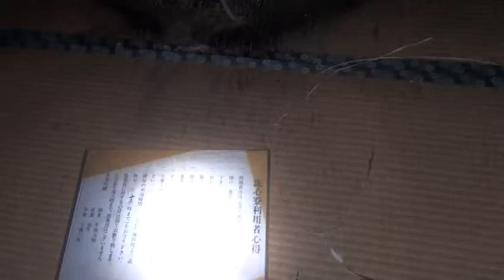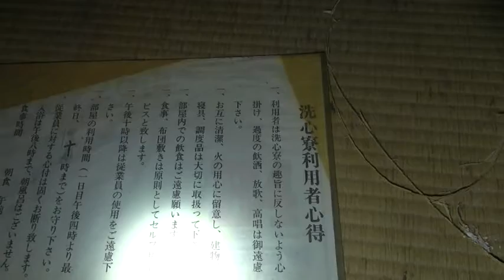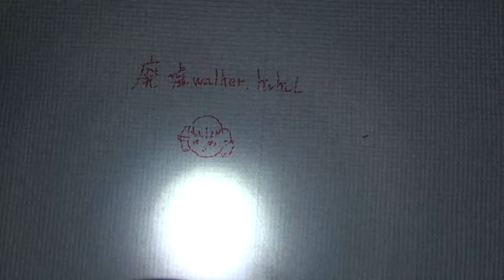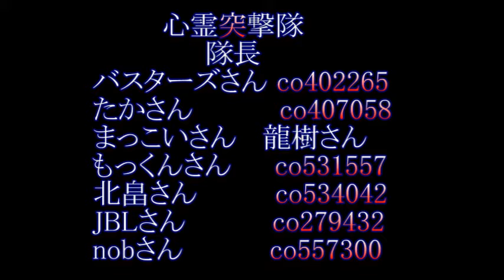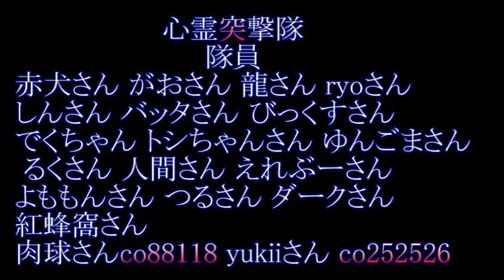心霊マニアの旅 2012 山梨県 山中洗心寮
某証券会社の寮
コウモリに襲われそうになった。